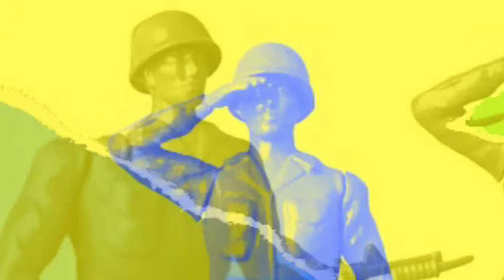A Soldier's Symphony (First Movement)